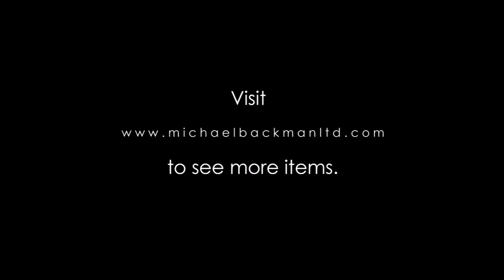6122 Indian Silver Amulet Necklace